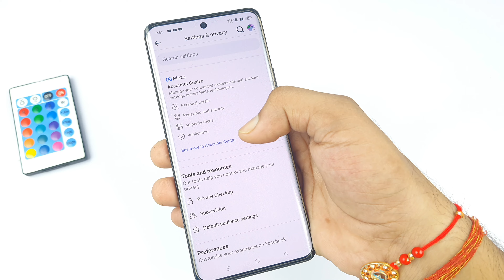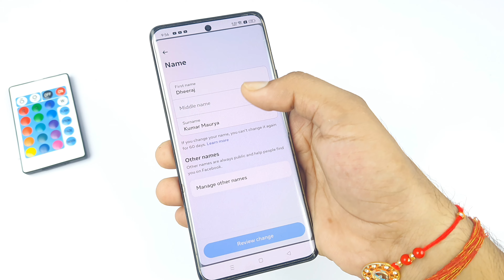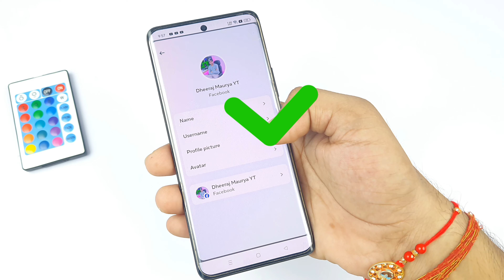Facebook ka naam change kaise kare | Facebook name change | how to change Facebook profile name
Facebook ka naam change kaise kare 2024
Facebook ka naam Kaise change kara jaaye
Facebook ka naam change kaise kara jata hai
Facebook ID ka naam change kaise kare
Facebook profile ka naam change kaise kare
Facebook name change in Hindi
Facebook mein apna Naam change kaise karen
Facebook mein apna Naam Kaise badlen
Facebook mein Naam Kaise badalte Hain